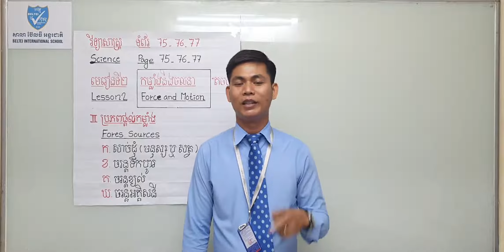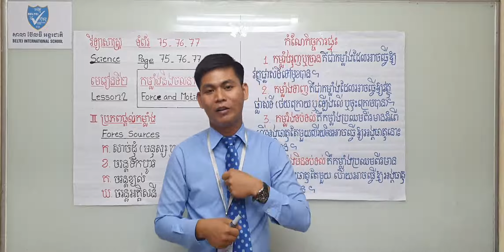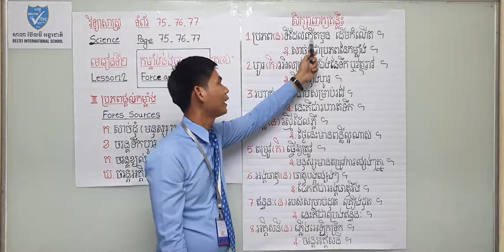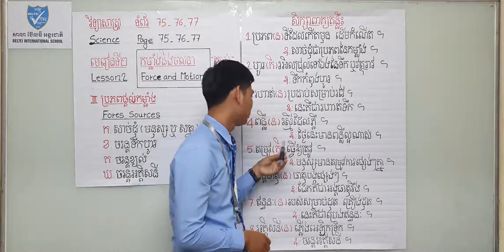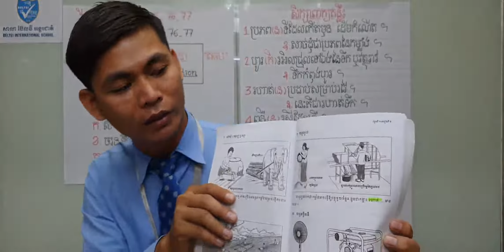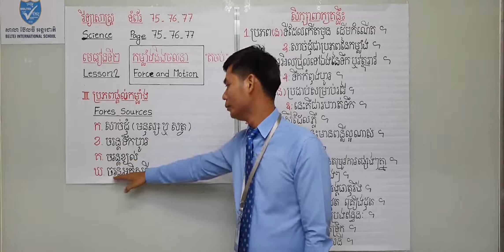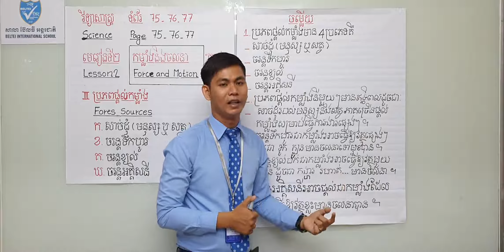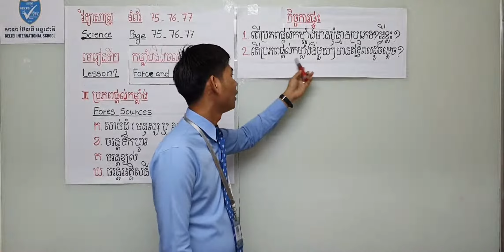03. G4 - វិទ្យាសាស្ត្រ - មេរៀនទី២ កម្លាំង និងចលនា (តចប់)(BELTEI)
ថ្នាក់ទី៤
មុខវិជ្ជា: វិទ្យាសាស្ត្រ ទំព័រទី៧៥-៧៧
មេរៀនទី២: កម្លាំង និងចលនា(តចប់)
III. ប្រភពផ្ដល់កម្លាំង
ក. សាច់ដុំ (មនុស្ស ឬសត្វ)
ខ. ចរន្តទឹកហូរ
គ. ចរន្ដខ្យល់
ឃ. ចរន្ដអគ្គិសនី